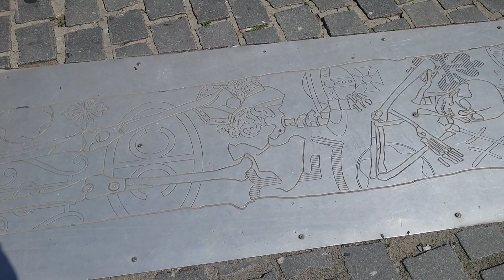Museum Valkhof de Romeinse tijd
Museumtv duikt 2000 jaar terug in de.tijd toen heette Nijmegen nog Noviomagus.